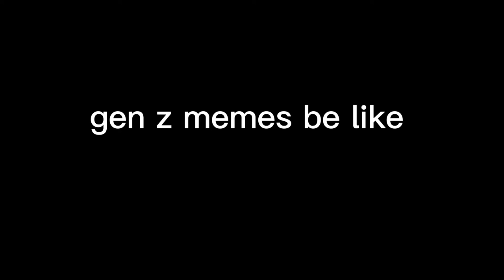gen z memes be like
I just made this for fun lol